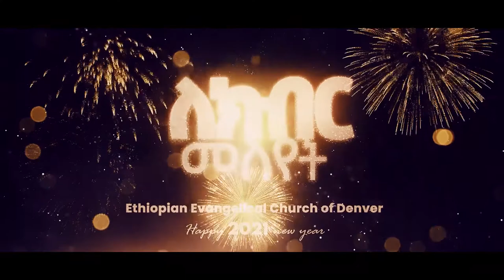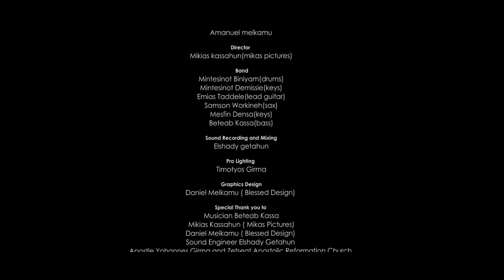Bereket_Tesfaye " ፀጋው ነው / TseGaw New " Bereket Tesfaye Live Worship, EECD